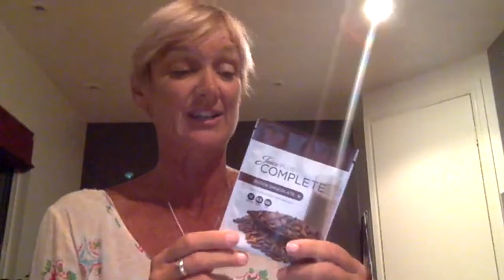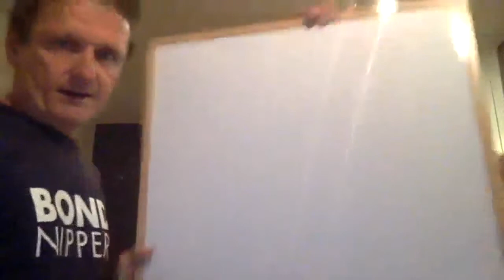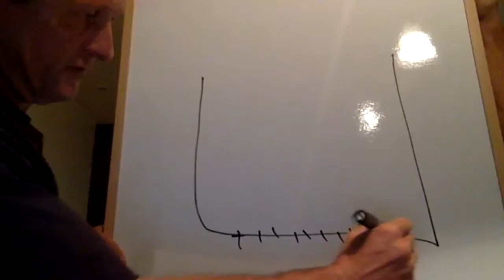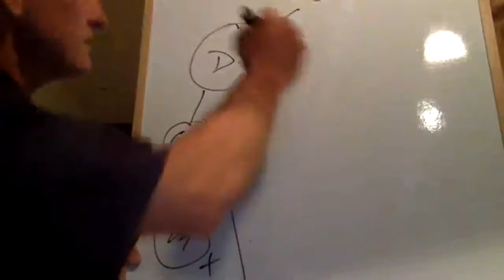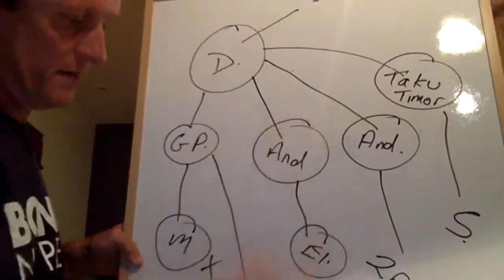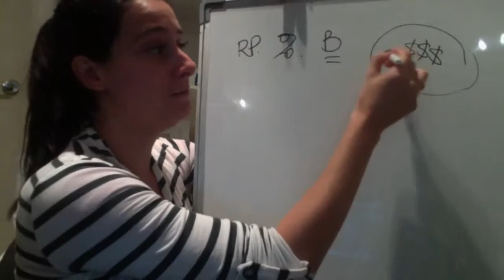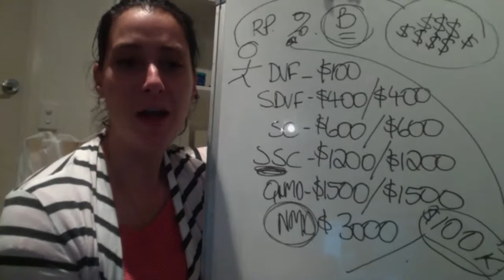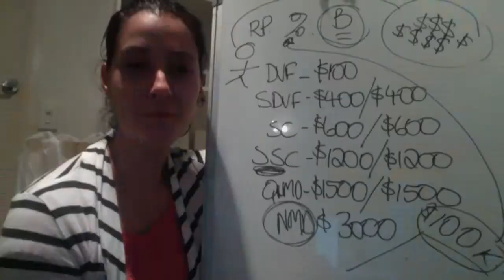Coral and Brinkley's Launch